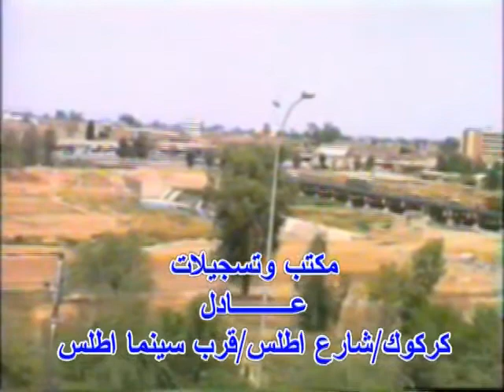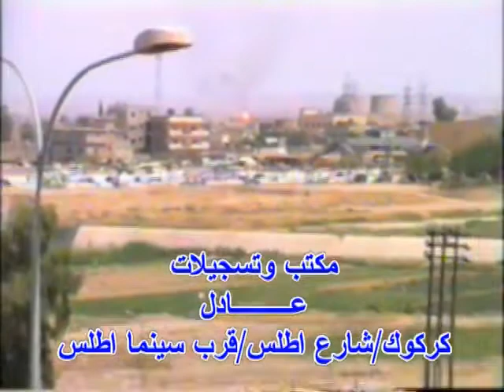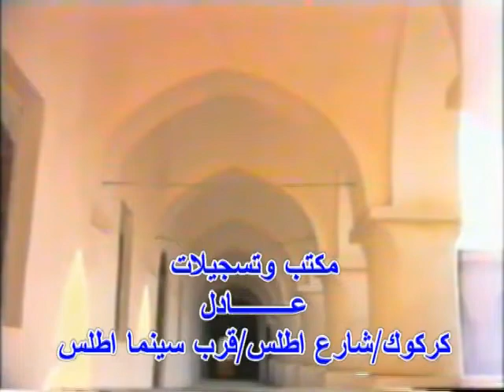مؤيد حسن - اغنيه اولام اولام